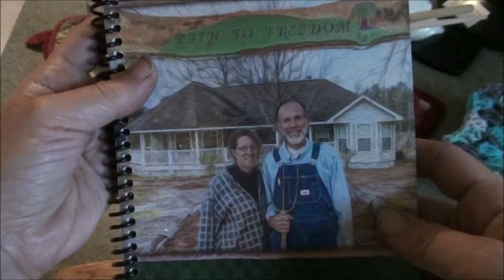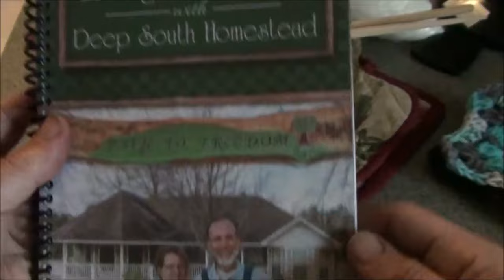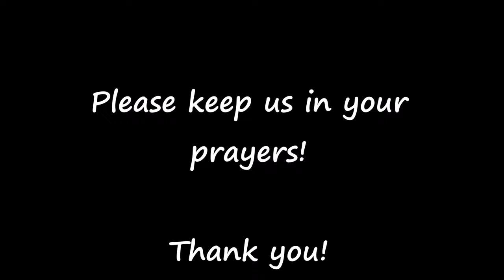Preparing for the Storm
Getting ready for the "History Making Storm" that is expected to hit us tonight.  Still a chance it may miss us entirely, we can only hope and  pray, but either way, we are keeping ourselves ready for any and all events that can and will happen and it is a comforting place to be :D

Soy Wax for Candles
Feuerhand Lantern